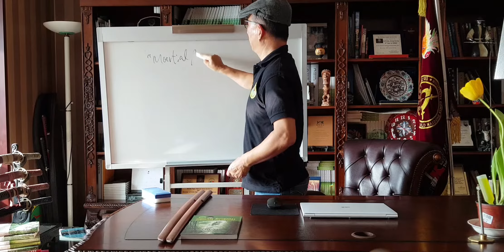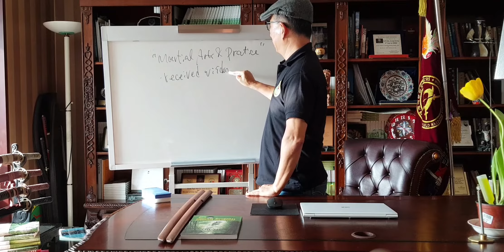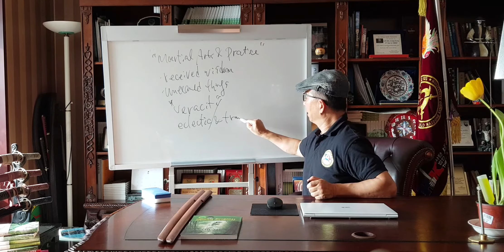"Marial Arts & Practice" - first lecture on 6th April 2019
여기 진영쌍검류라는 무술을 통해
Through the Jinyoung Ssangkum Ryu in the martial arts in the world,

1)기운의 흐름을 알게 되면서 삼라만상 전체를 움직이는 실체를 인식하고,

As we are getting to understand the flow of Energy and realize the reality of Energy, which will control all in the universe,

2)그러한 기운을 바탕으로 몸과 마음을 육체적 정신적으로 수련하여,

Based on that Energy as a fundamental factor, we practice with body & body in both the martial and in life spiritually,

3)몸의 움직임과 기운의 실체를 체득하여, 인간 본래마음자리를 알게되어, 모든 종교나 철학, 인문 등의 근본이치를 알게되어 각자의 생활을 좋게 만들어가게 된다.

Finally we will come to know where Orginal Nature is or what Orginal Nature is with acquiring the core and reality of the body movement & that Energy. After that, we also get to understand the fundamental principle of all religions and philosophy etc. in human life, and those things will be able to make our human life be happy and be good.

그게 자연의 이치고 법이며, 진리이고,
우주전체가 성숙, 발전, 진화하는 시스템이다.

It is the very principle and the law, the truth of nature, which is a system for development and maturity, evolution of the whole universe.